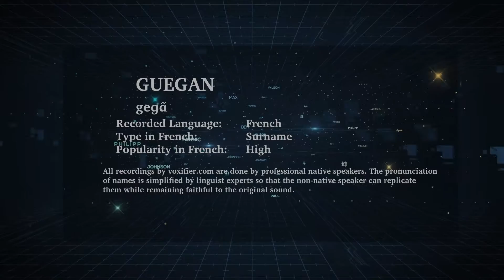How to Pronunce Guegan in French - Voxifier.com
This is the French pronunciation, popularity, and phonetics recording of the surname Guegan. The same name may exist in other languages with different pronunciations.